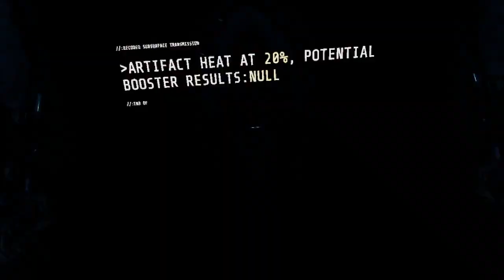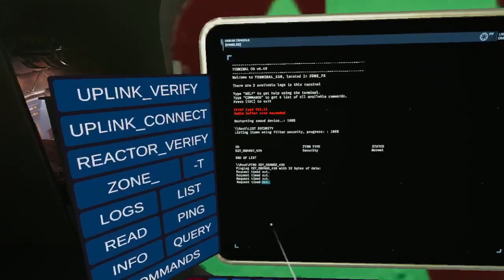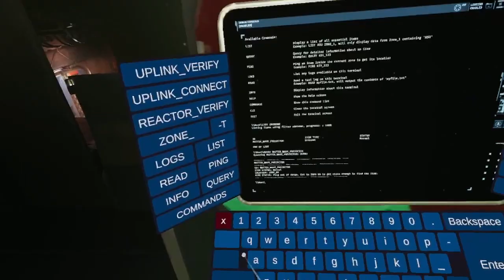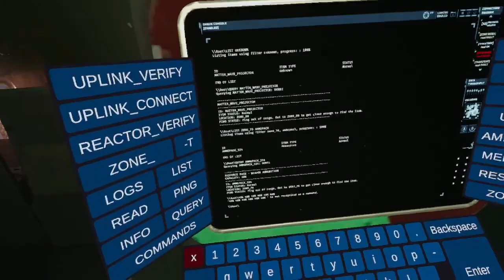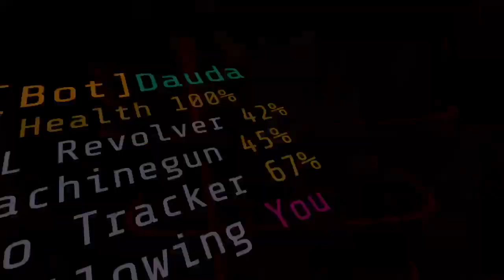GTFO - NEW VR TERMINAL - 1.1.9.5b - R6A1 - SOLO /w bots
WELCOME TO GTFO's NEW BETA VR RELEASE. TERMINAL UPDATE!
Version 1.1.9.5b contains some optimization and the biggest of all (from my perspective) the terminal, as you can see it in the video. It's so damn good.
Prolly bot handling and commands will be added soon but, this terminal style will surely help on uplink/reactor/:ERR levels.

Have fun.
Also thank you for the 50+ subs milestone and the 7000 views.
I'm gonna keep uploading everything what I like, and if I see more and more responses from you guys what do you like, just let me know. Tutorials, tricks like phasmo stuff, etc. :)
This will be a pretty much of a variety channel, even if i lack of video editing skills. (more like time and computer for it).
Anyway.